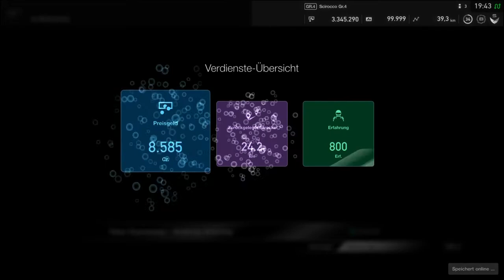Gran Turismo SPORT #16 Manufacturer